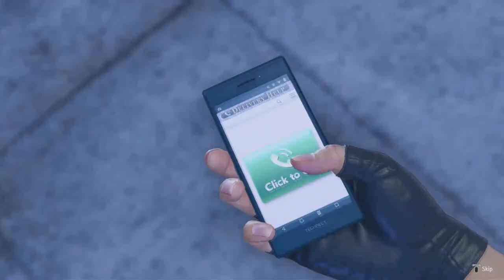finding where chitose went // like a dragon infinite wealth part 16